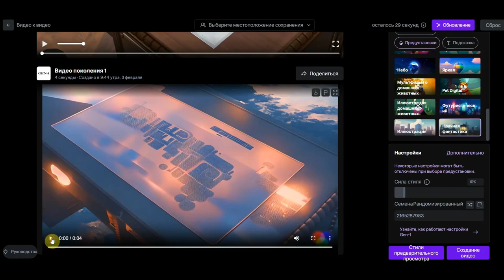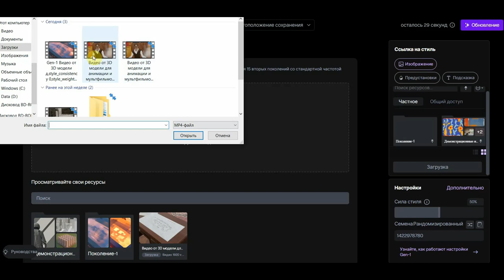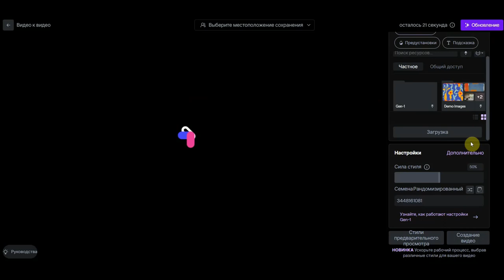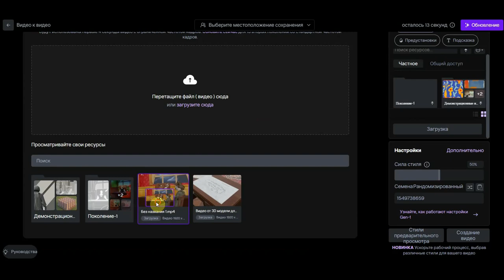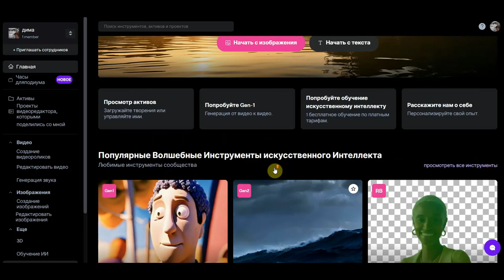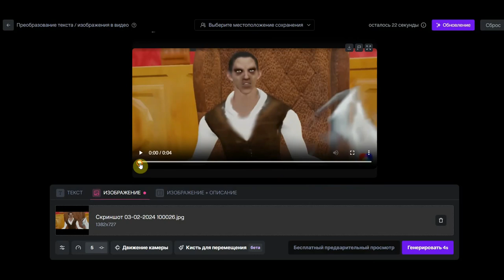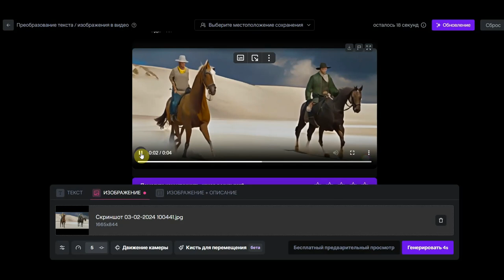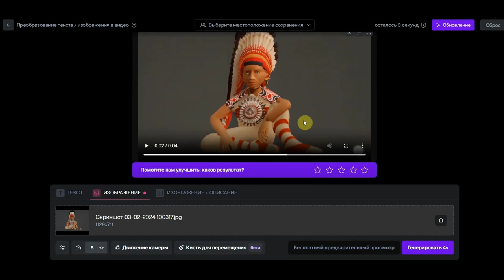Нейросеть пробую вариант с кинематикой